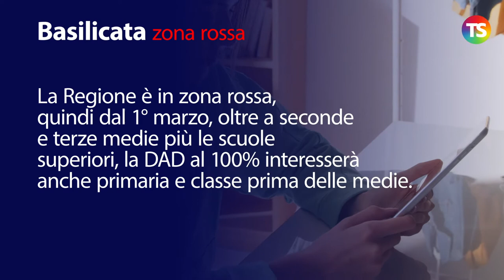Scuole Basilicata, le misure in vigore al 1° Marzo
La Regione è in zona rossa, quindi dal 1° marzo, oltre a seconde e terze medie più le scuole superiori, la DAD al 100% interesserà anche primaria e classe prima delle medie.